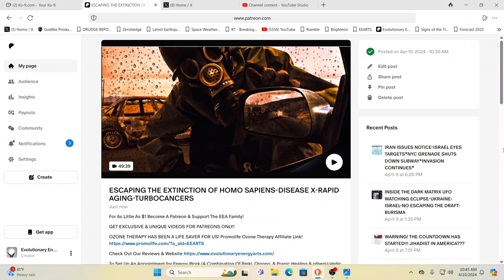ESCAPING THE EXTINCTION OF HOMO SAPIENS-DISEASE X-RAPID AGING-TURBOCANCERS